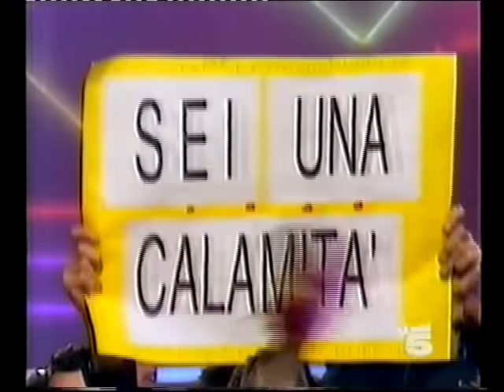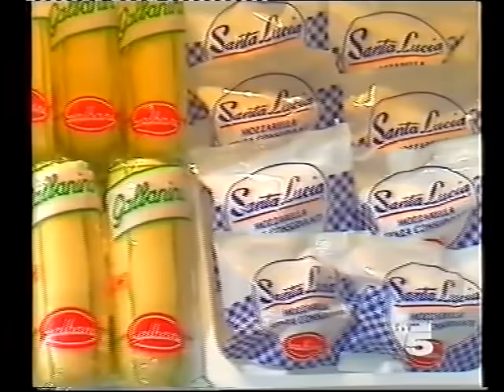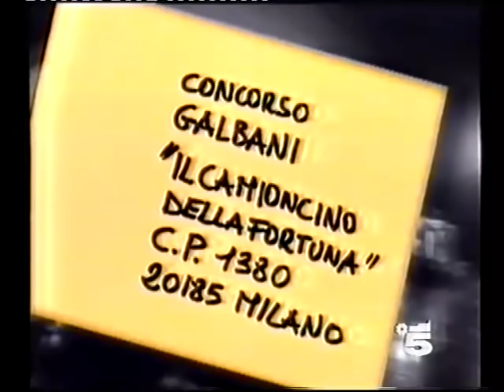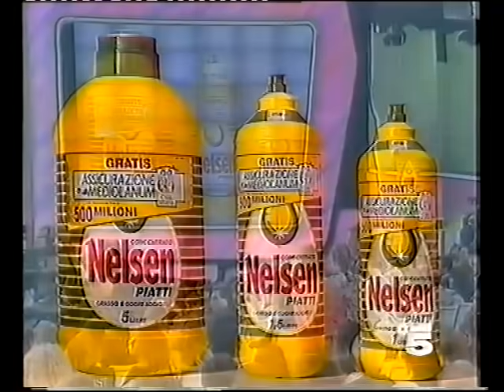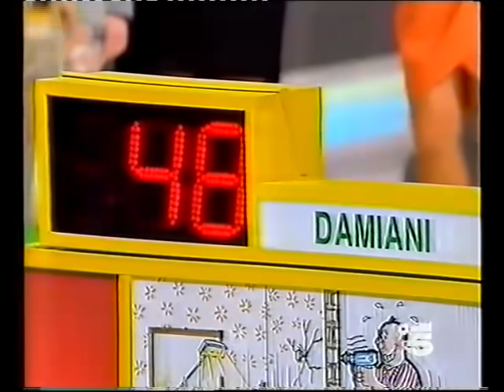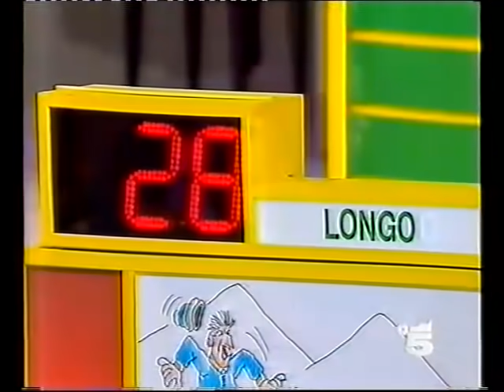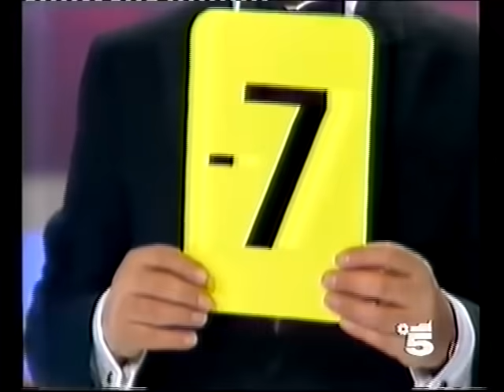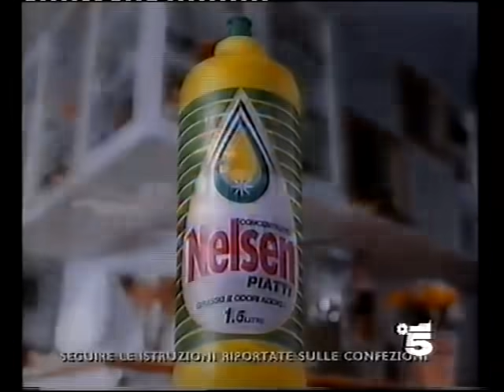LA CORRIDA 1991